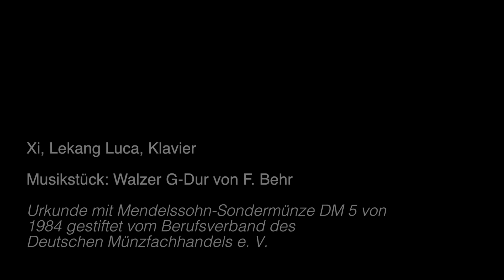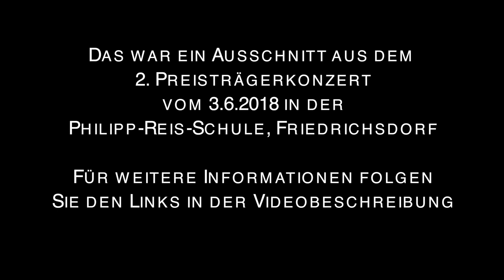Xi, Lekang Luca, Klavier F Behr Walzer G Dur